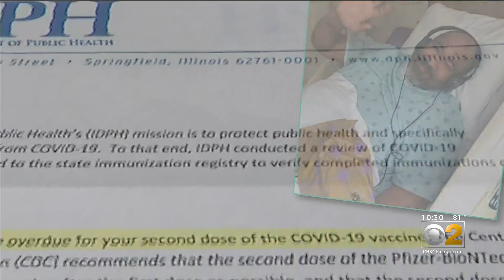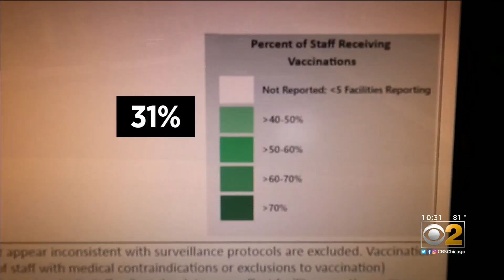COVID-19 Vaccinations At Illinois Nursing Homes -- Who's Keeping Track?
We first told you about Alan Matthews – a longtime resident of the Landmark Nursing Home in Richton Park – two weeks ago. His cousin came to us after finding out he was months overdue for his second COVID-19 vaccine dose. And CBS 2 Political Investigator Dana Kozlov found Matthews is likely not the only one – because no one is really keeping track.